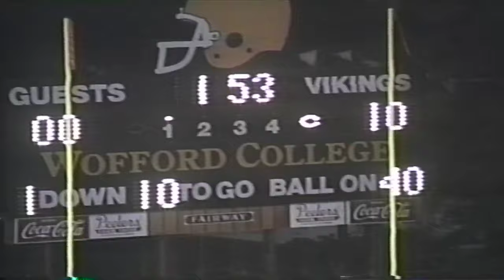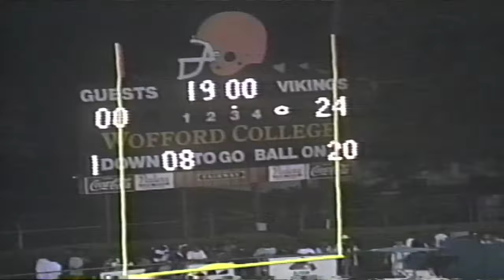1995 vs Cowpen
One of the most dominating teams ever